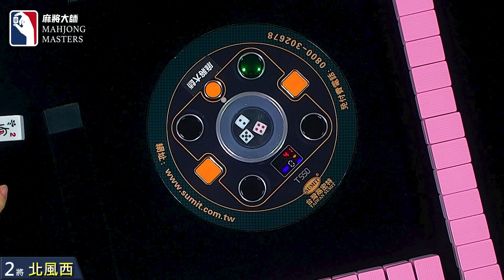［賽事精華］上家開碰 錯失自摸機會可惜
第三季百萬大賽衛星單桌賽：12月13日 (一) 19:00

選手：
黃瓜瓜樂/新北/切割工程
李昕庭/台北/網拍
高維吟/新北/學校行政
黃金源/新北/物流業

主播：謝博丞
賽評：陳妤瑄

【賽事介紹】
賽事 1️⃣：衛星單桌賽
賽事 2️⃣：主賽事資格單桌賽
賽事 3️⃣：第三季百萬大賽主賽事